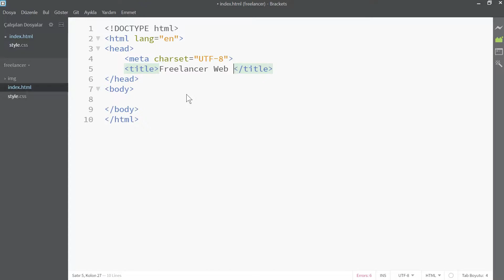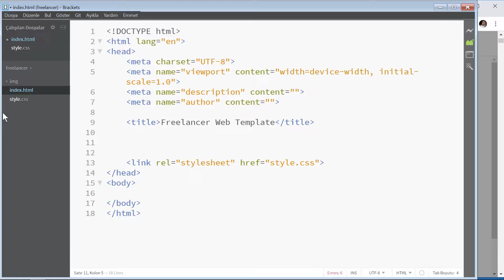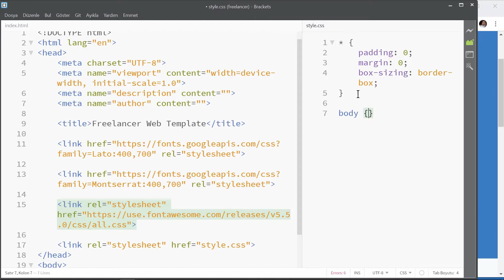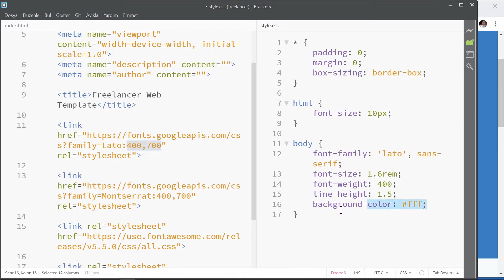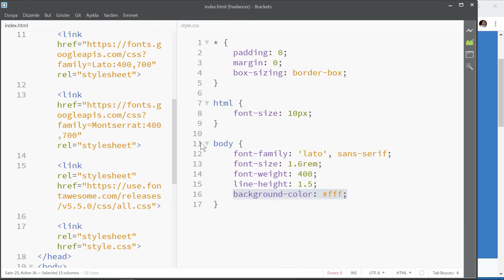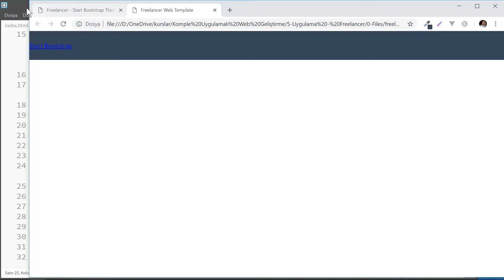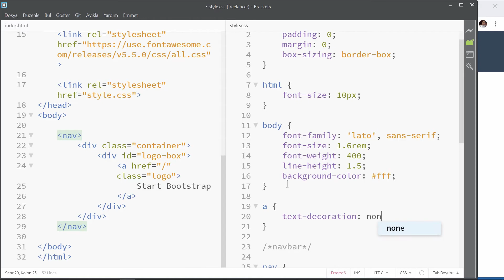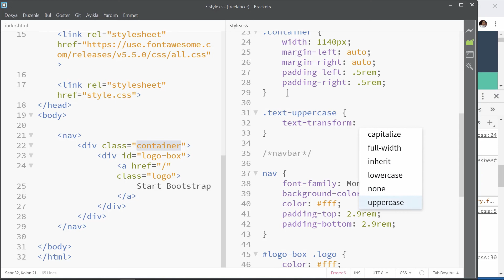2-Freelancer Web Tasarım Uygulaması-Navbar & Logo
Css ile web tasarım dersleri serimizin bu bölümünde freelancer css web tasarım uygulamamızın logo ve navbar bölümlerini yapıyoruz.